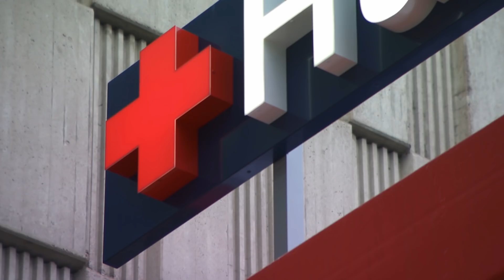Sofias änglar | En förödande knockout förändrade Frida Wallbergs liv drastiskt | Onsdag 21.00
Se hela avsnitt av Sofias Änglar på Kanal 5 eller streama nu!
Frida Wallberg var en av Sveriges mest framgångsrika boxare. Efter en förödande knockout blev kampen för titeln en kamp för hennes liv. I somras försämrades hennes hälsa. Sofias änglar skapar ett tryggt boende där Frida kan komma tillbaka till livet. Från S14E01.

Sofias änglar hjälper människor som drabbats hårt av motgångar i livet. När sorg eller sjukdom vänder upp och ned på tillvaron finns inte kraft till renoveringar eller projekt i hemmet. Sofia, Johnnie och Mattias ger avlastning där den behövs som mest.